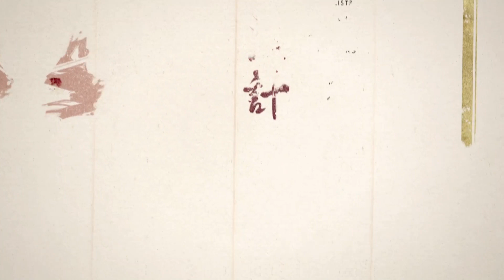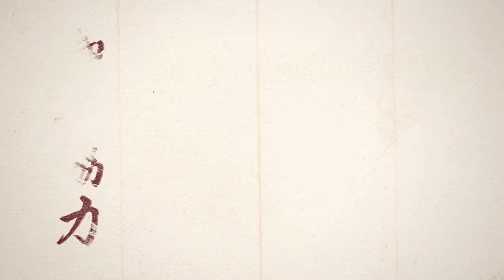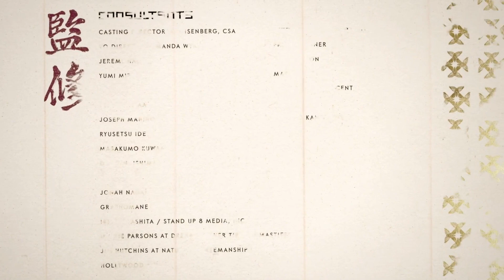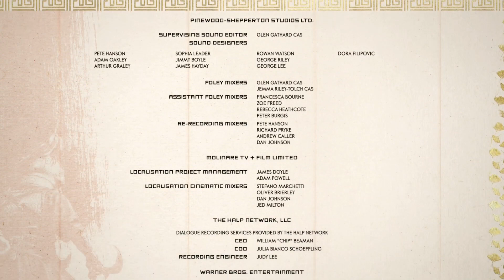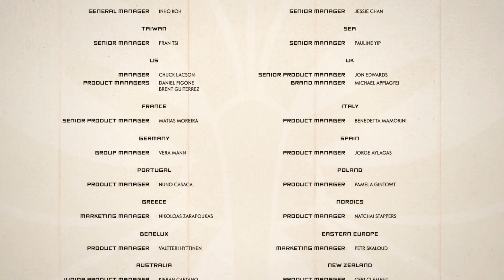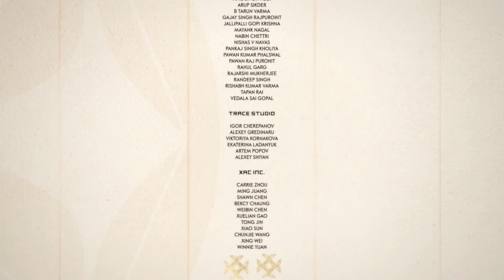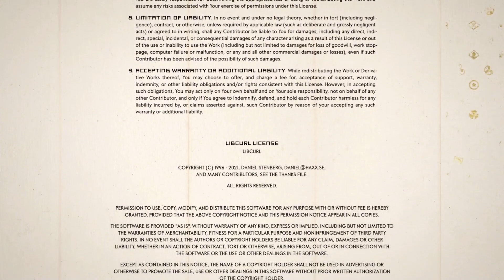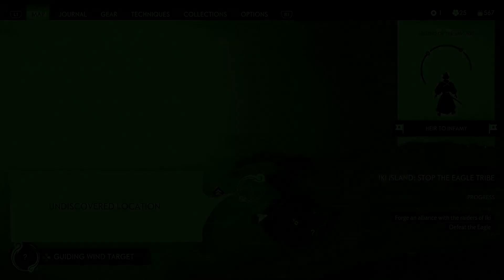Ghost Of Tsushima Gameplay Part 17-A sad ending and a wild beginning!